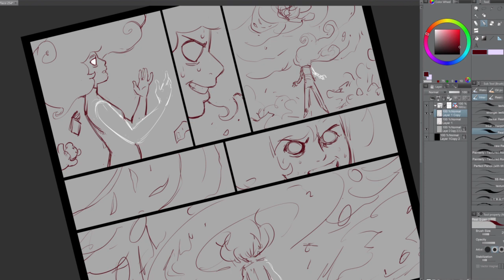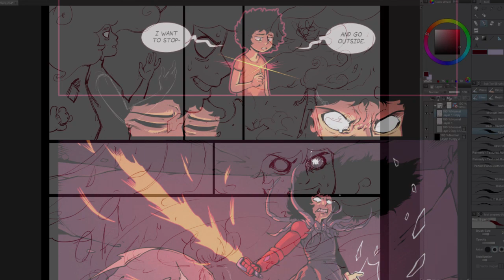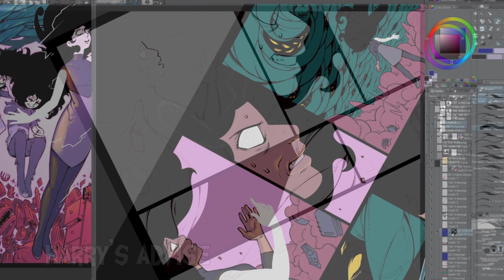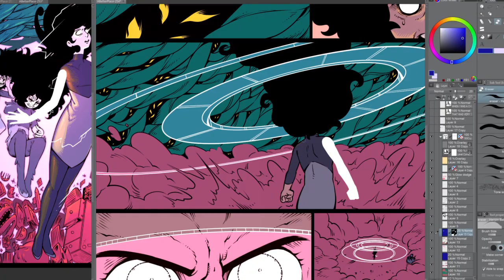Creating Monsters for Comics Feat. Harry Bogosian | Tapas Creator Spotlight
Welcome back to our Creator Spotlight series, where we talk with fan-favorite artists in the Tapas community. This month features the talented Harry Bogosian! Creator of A Better Place and Lich Girl.